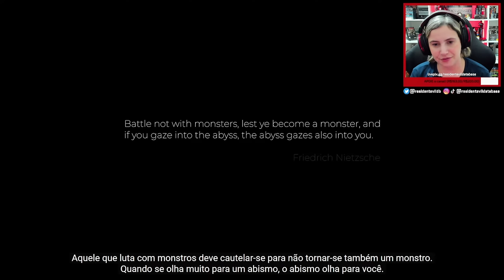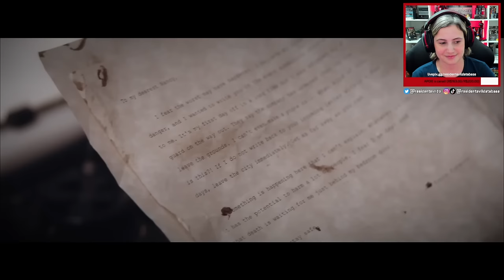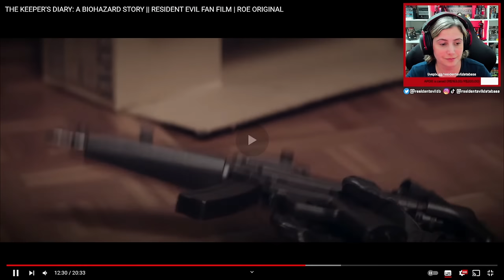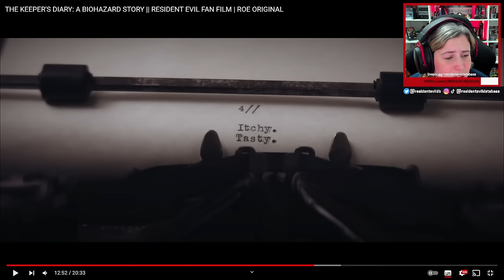ANALISANDO o Fan-Film THE KEEPER'S DIARY do @ROEnetwork!